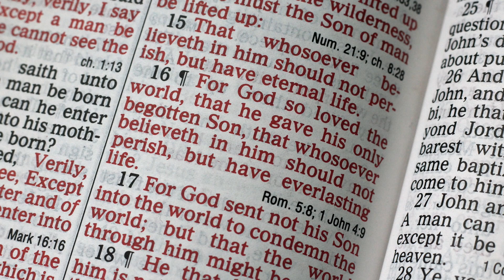Psalm Chapter 98 Summary and What God Wants From Us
This is a summary of the ninety-eighth chapter of Psalms, the most important verse, and what I think God is wanting us to do in response to it.